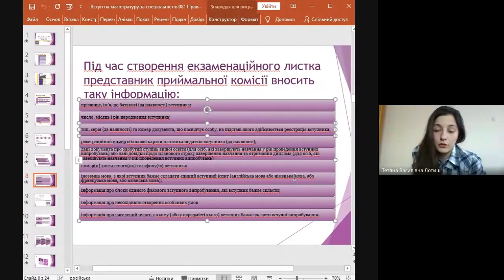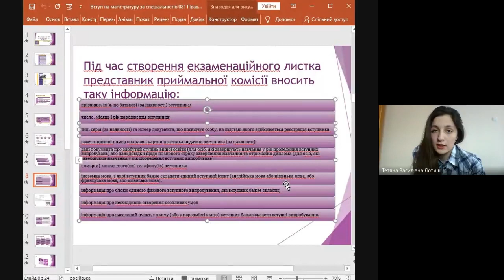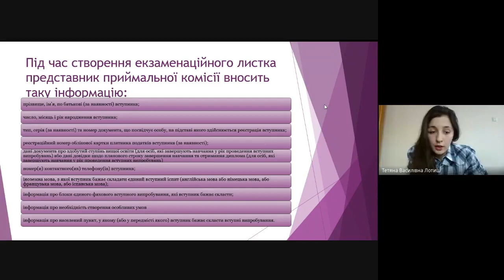Tips#18 Вступ до Острозької академії: документи для реєстрації на ЄВІ |МАГІСТР